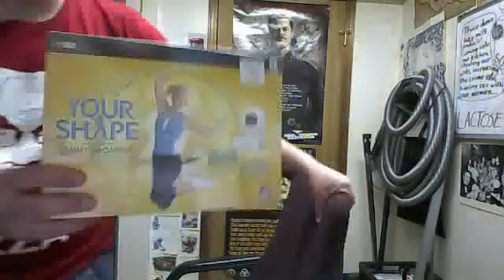Webcam video from Jul 13, 2012 6:57:11 PM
Dang, YouTube made it all laggy. Next week I'll see if uploading a video recorded on something else works.